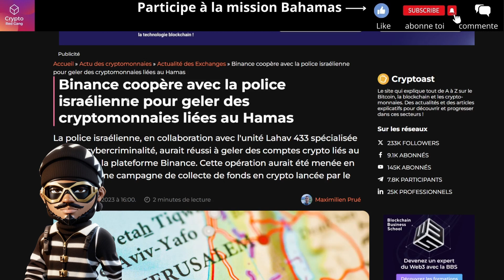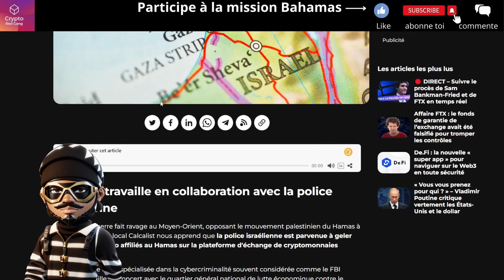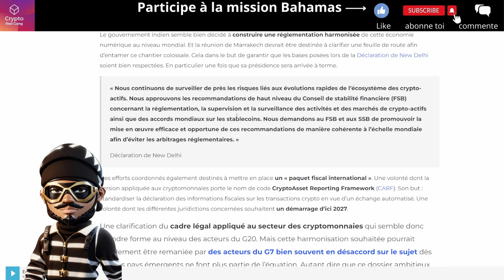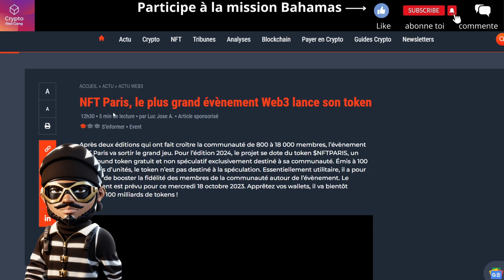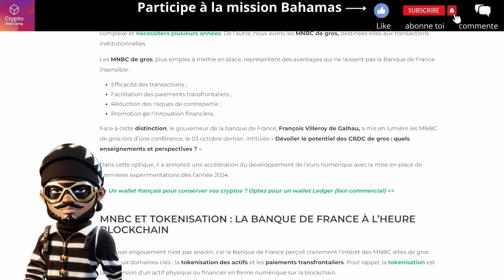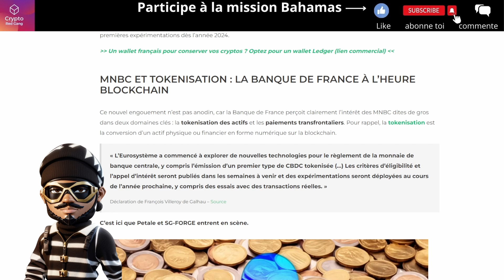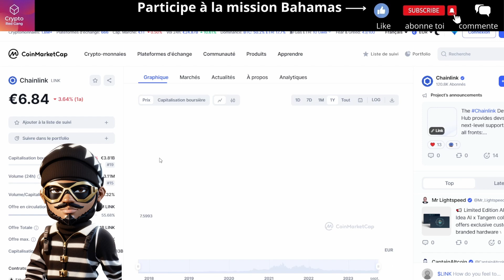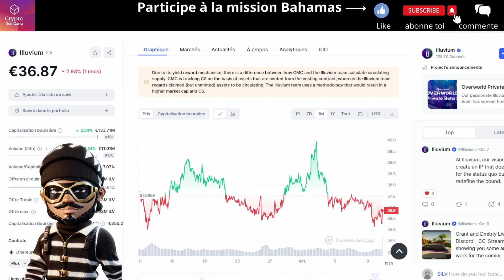🚨 MON TOP 5 CRYPTO OCTOBRE 2023 🚨 (+ Actu Bouillonnante)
Une actu bouillonnante des ce début d'Octobre
On revient sur mon top 5 des Cryptos à accumuler pour ce mois 🎃
Attache ta ceinture !

bitcoin
xrp
crypto
btc
polygon